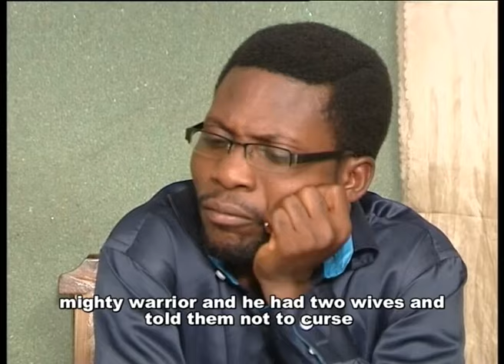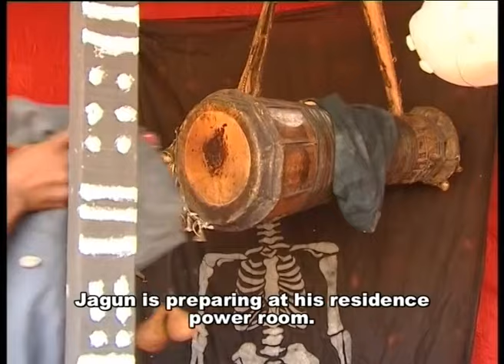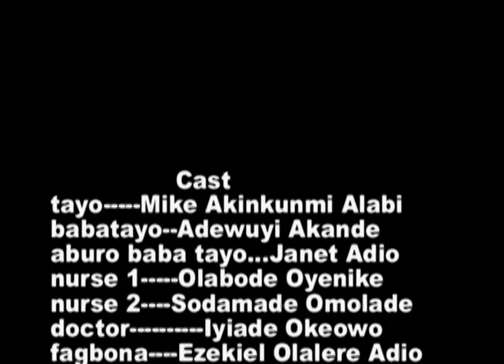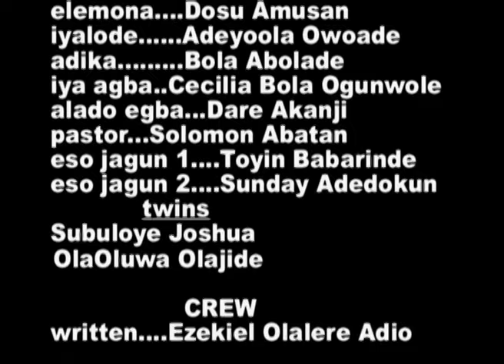ETUTU|| LATEST Yoruba Gospel Movie - Christain Movie 2022 - Nigeria Christian movie - Calvary movie